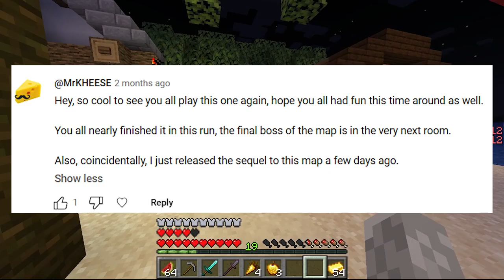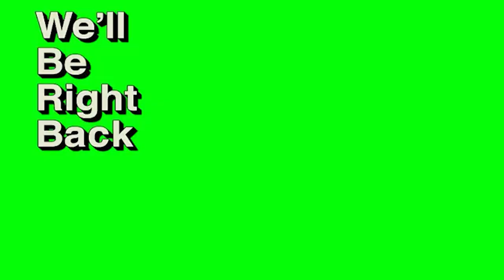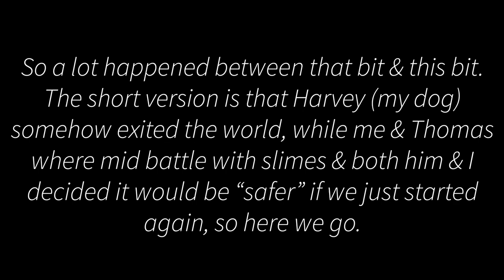Aghanim's Labyrinth (Part 3)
Hello everyone, jmars290 here and today WhiteTigerMaster and I played Aghanim's Labyrinth a 1.19.3 map, made by Mr_Kheese. Hope you all enjoy!!